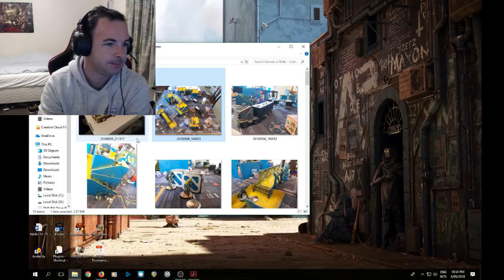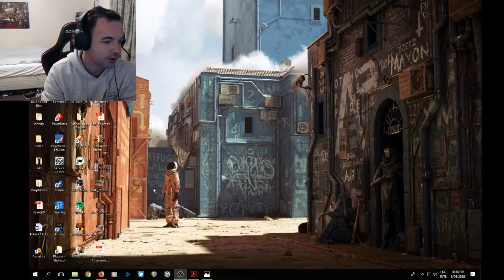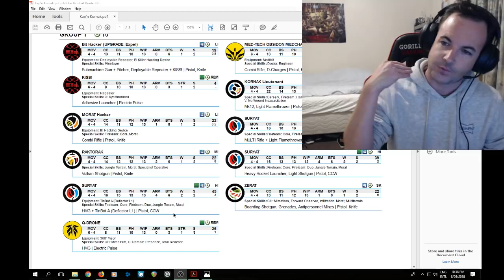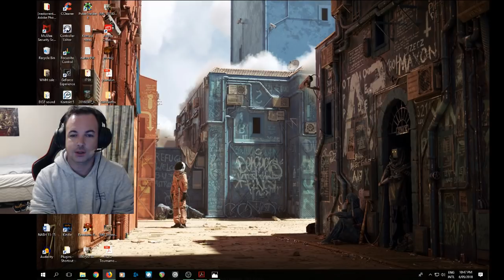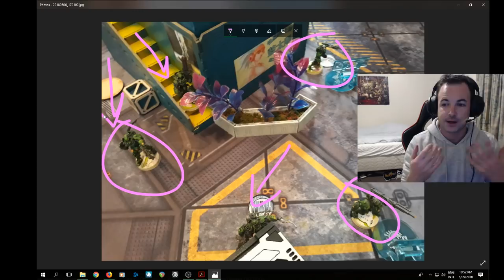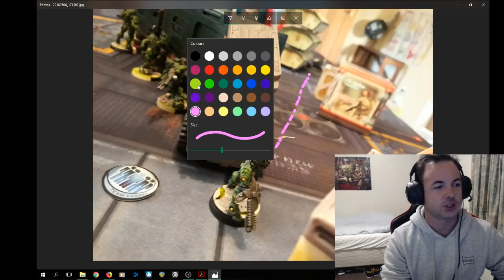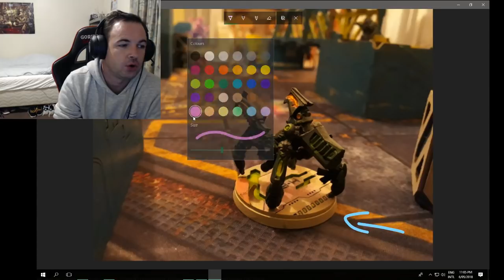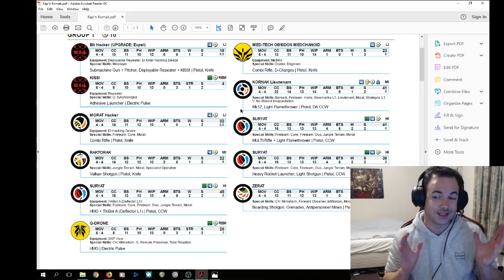[infiNity] Kornak SQUAD vs NCA BOLTS - Comms Centre